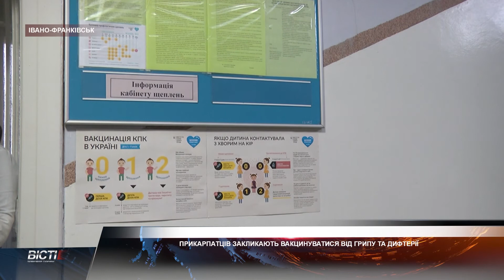Прикарпатців закликають вакцинуватися від грипу та дифтерії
Сам вакцинувався і власним прикладом закликав зробити це прикарпатців. Очільник облдержадміністрації Денис Шмигаль щепився одразу від грипу та дифтерії. Запевнив - на Франківщині не найгірша ситуація. Щеплення мають 70% дітей і 40% дорослих. А всі медичні заклади забезпечені вакцинами.